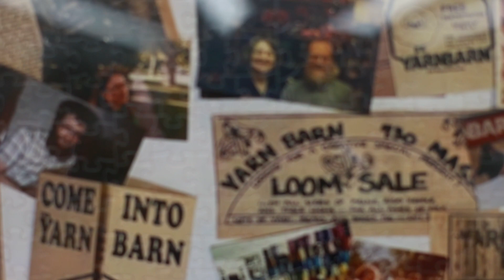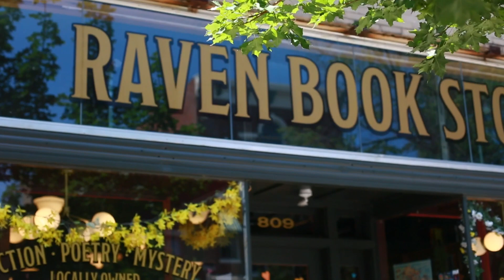Discover the story behind The Yarn Barn of Kansas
If you haven't been to the The Yarn Barn of Kansas, we invite you to come to the store and see what it's all about. Whether you're a weaver, knitter, spinner, or crocheter,  The Yarn Barn isn't a place to shop. It's a place to learn and grow your creative passions.

Come see why we're a staple of the Lawrence, Kansas community!